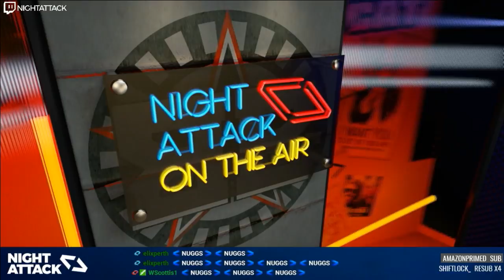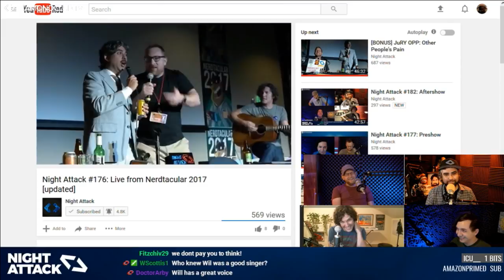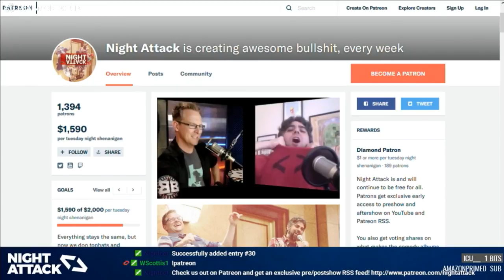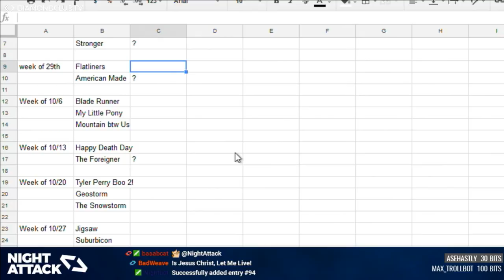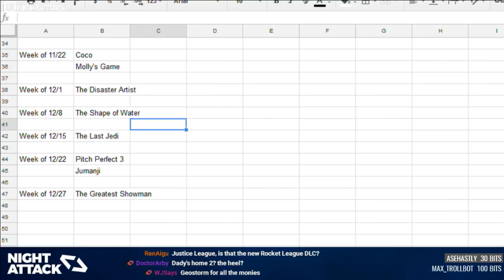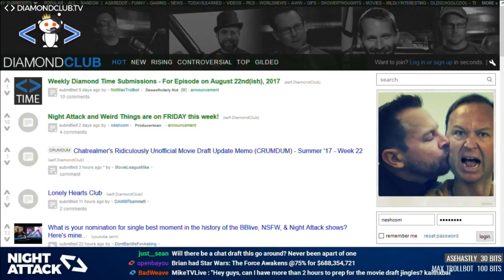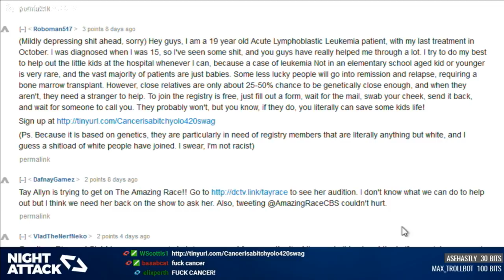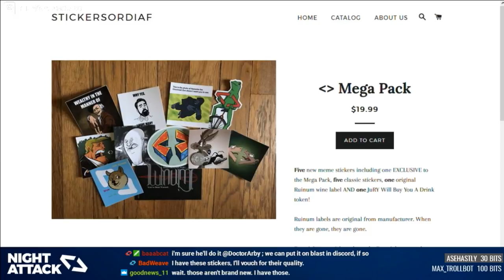Night Attack #183: Where's our Vietnam? (w/ MikeTV)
Brian's exhausted from the life-changing experience, Bonnie's mermaiding, and those damned millennials are killing the world...and this episode! Plus, we unveil the Winter Movie Draft movie list.